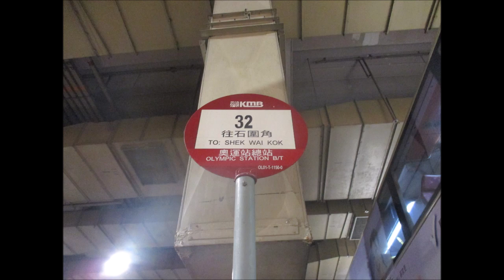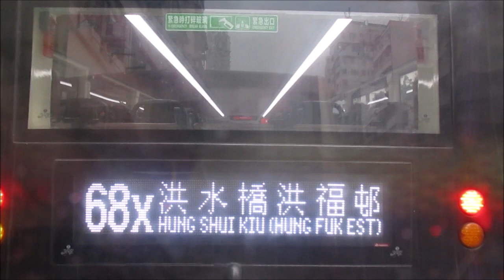KMB L ATEE5 RE1411@32 奧運站 － 桂林街